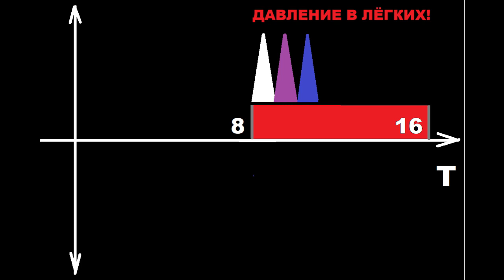Разряжение - ВДОХ. Давление - ВЫДОХ! Гармония РАДУГИ! Иисус. Абун Д.башмайо!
Динамика ПОЛНОГО ВДОХА и ПОЛНОГО ВЫДОХА ЙОГА! 8 ударов сердца на вдох и 8 ударов сердца  на выдох. Одному цвету - один удар СЕРДЦА! Пение молитвы или мантры и НА ВДОХЕ, и НА ВЫДОХЕ даст ЗДОРОВЬЕ и ДОЛГУЮ Жизнь, и ИСЦЕЛЕНИЕ за счёт усиления КРОВООБРАЩЕНИЯ!
Воспоминание и запоминание последовательности цветов поможет исправить ЗРЕНИЕ!